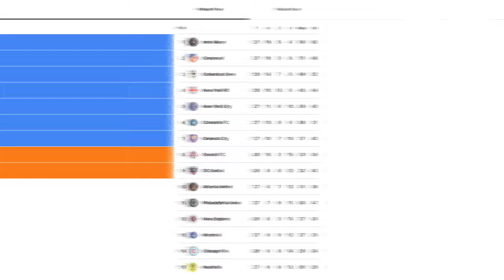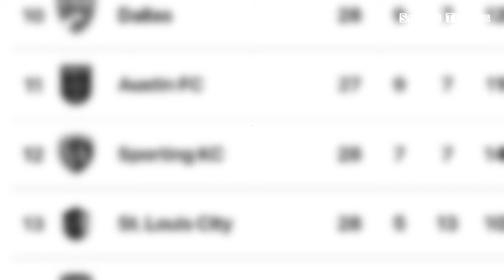🔴 MARTEN PAES OTW INTER MIAMI! Tampil Cemerlang bersama Timnas, Beckham: Kami Tertarik dengannya!